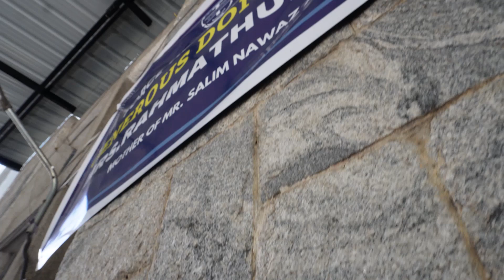Ambulance Service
Start of an Ambulance service at Seventh Day Adventist medical centre, Bangalore